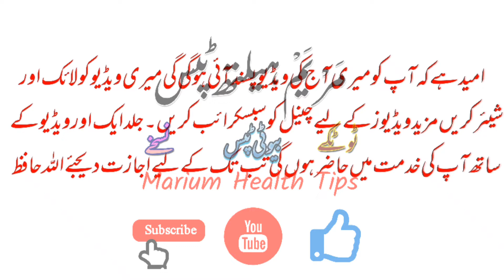Mehndi Ke nishan kapron sy door kerne ka Totka | Remove Henna color from clothes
مہندی کے داغ
मेंहदी के दाग
हैन स्टेंस रिमूव
हिना